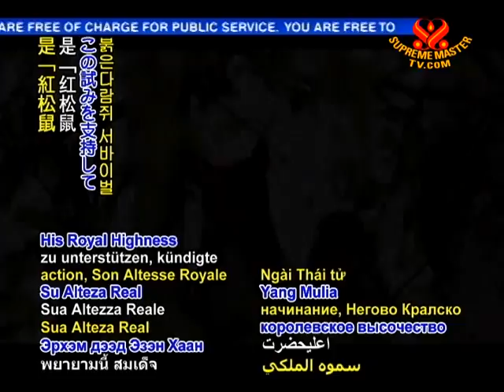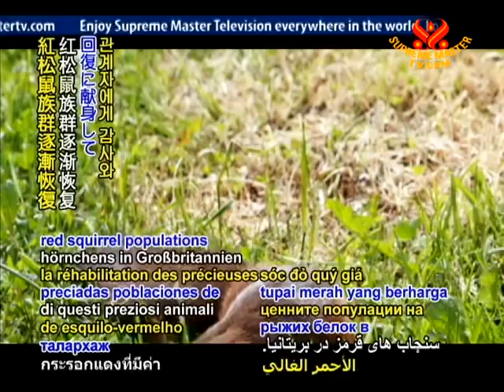SAVE OUR PLANET - Save our squirrels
SAVE OUR PLANET... UK works to preserve red squirrel. With an alarming rise in extinctions of the red squirrel in areas of southern England, Northern Ireland and Wales, Paradise Park in Hayle, Cornwall has been working to reintroduce the beloved animal to its native woodlands. In support of this endeavor, His Royal Highness Prince Charles of Wales, a patron of the Red Squirrel Survival Trust, has announced the launch of the Cornwall Red Squirrel Project, a three-year, £120,000 initiative to restore the species to the area. Paradise Park will be contributing to the project by raising red squirrels and releasing them into the wild, an activity it has conducted successfully for 60 of the young animals thus far. Curator David Woolcock stated, "There are people in Cornwall who remember seeing red squirrels in their local woodlands, and we must take this opportunity to get the natural balance back so that future generations can appreciate them there, too."

Our grateful salute, Your Royal Highness, Mr. David Woolcock, Paradise Park personnel and all involved in the Cornwall Red Squirrel Project for your noble commitment to rehabilitating precious red squirrel populations in the UK. May we each be inspired toward doing our utmost to safeguard the welfare of all animal co-inhabitants that grace our Earth.